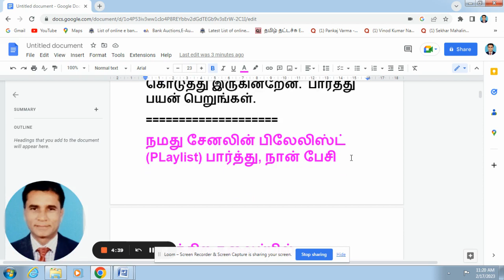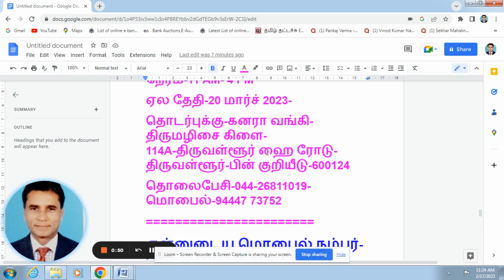வங்கி கார் ஏலம்,பைக் ஏலம்,ஆட்டோ ஏலம்,பழைய வாகனம்விற்பனை,பழைய வாகனங்கள் ஏலம்,பறிமுதல் செய்த வாகனங்கள்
S.no-1603
வேறு இடங்களில் உள்ள ஏல சொத்தினை பார்க்க கீழ் கண்ட யூ-ட்யூப் லிங்கினை அழுத்தவும்

வங்கி சம்பந்தமான/சந்தேகங்களுக்கும்/உங்கள் கேள்விகளுக்கும்- அதற்கு நான் அளித்துள்ள பதில்களின் வீடீயோ பார்க்க, கீழ் கண்ட யூ ட்யூப் லிங்கை அழுத்தவும்.